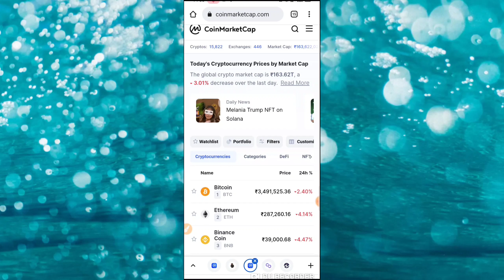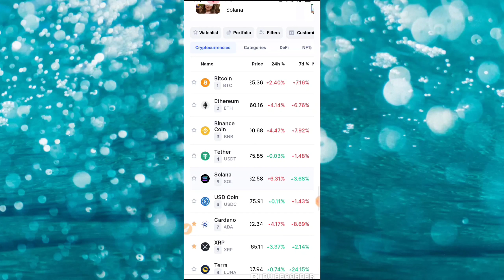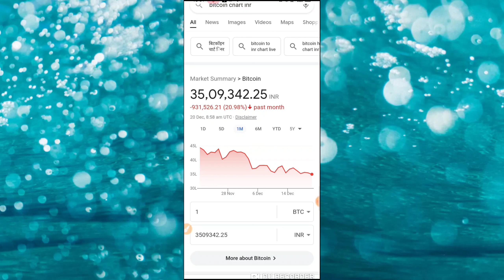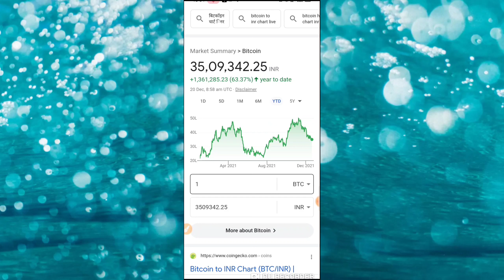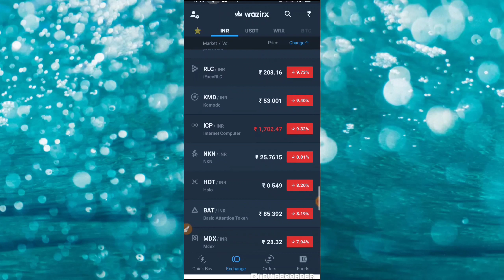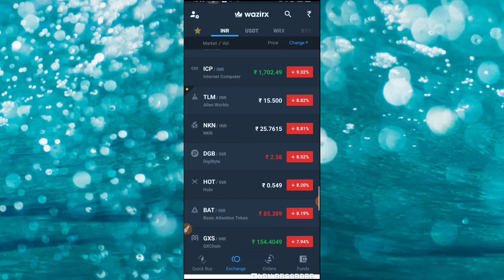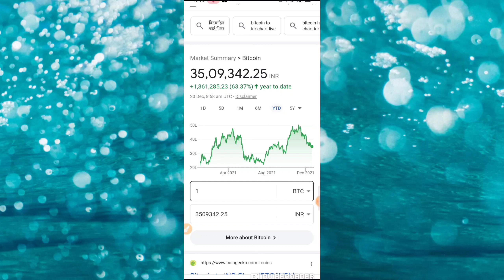Loss recover कैसे करें ? / Cryptocurrency latest news today / crypto ban / crypto news today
bitbns exchange
complete kyc earn 100rs Bitcoin

Earn With Prajapati,Bnb coin price prediction,Bnb pay token price prediction,Bnb coin news,Cryptocurrency latest news,Bnb pay

Earn With Prajapati,Beta finance token launch on Binance,Beta finance token free earn

Earn With Prajapati,Iotx Coin latest news today,Iotex Coin price prediction,Iotx price prediction,Iotex coin latest news,Celer coin price prediction,Digibyte coin price prediction

Earn With Prajapati,Nkn coin news today,Nkn coin price pridection,Nkn Crypto news today,Nkn crypto price pridection,Crypto news today,Nkn coin latest news to

Earn With Prajapati,Yooshi token price prediction / yooshi coin news today / cryptocurrency latest news today,Yooshi coin latest news today,Yooshi

Earn With Prajapati,Gala token price prediction,Gala coin news today

Earn With Prajapati,Fun token price prediction,Axie infinity price prediction,Gala coin news today,Tlm coin price. prediction,Tlm coin news today,Slp coin price prediction

Earn With Prajapati,Doge dash coin price prediction,Doge dash crypto,Doge dash coin

Earn With Prajapati,Chromia coin price prediction,Chromia coin latest news today,Chr coin news today in hindi,Chr coin latest news today,Chr coin news today

Earn With Prajapati,Alice coin news today hindi,Alice coin price prediction in hindi,Alice coin news today,My neighbour Alice coin price prediction

Earn With Prajapati,Slp coin latest news today,Slp coin news today hindi,Axie infinity price prediction,Axie infinity news today,Tlm coin price prediction,Gala coin news today
no

Earn With Prajapati,Front coin price prediction

Earn With Prajapati,Cocos coin news today in hindi,Cocos coin price pridection hindi,Crypto news today,Cocos coin latest news today

Earn With Prajapati,Tlm coin price pridection,Tlm coin news today,Gala coin price pridection,Gala coin news today

Earn With Prajapati,Sia coin price pridection 2021,Sia coin news,Sia coin latest news

Earn With Prajapati,Sun coin price prediction,Sun coin news today,Sun coin listed on wazirx,Sun coin new

Earn With Prajapati,Beta finance price pridection,Beta finance latest  today,Safemoon V2 lounch

Earn With Prajapati,Safemoon V2 convert,How to swap safemoon v1 to v2,How to convert safemoon V1 to V2,Safemoon coin V2 m convert kaise kare,Safemoon coin V2 m swap kaise kare,Safemoon V2 update,Safemoon price pridiction safemoon V2 migration

Earn With Prajapati,Safemoon V2

Earn With Prajapati,Bitcoin news today hindi,Crypto ban in India,Crypto news today hindi